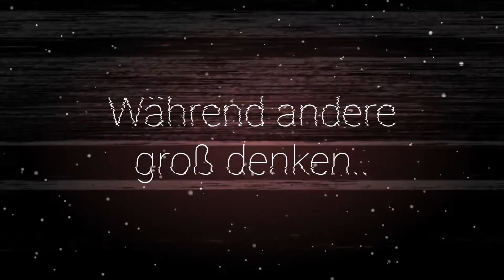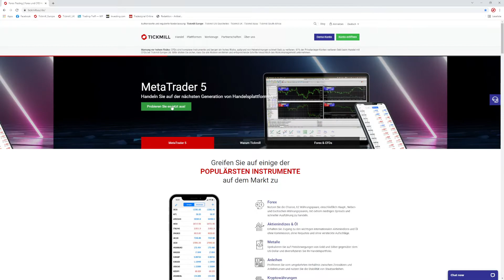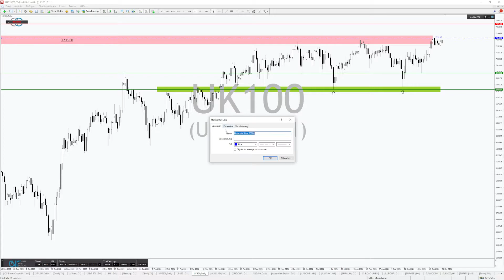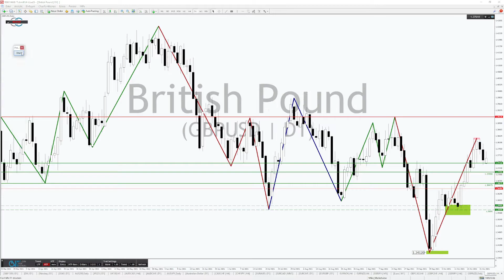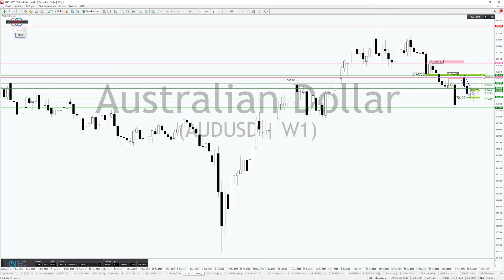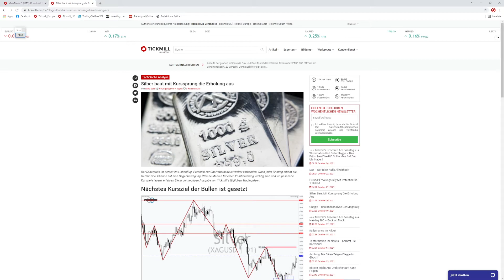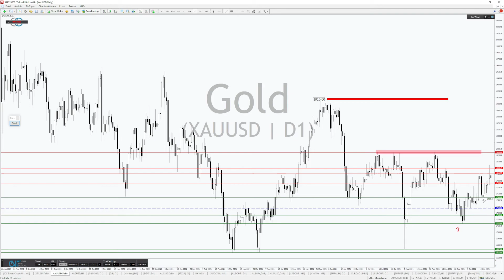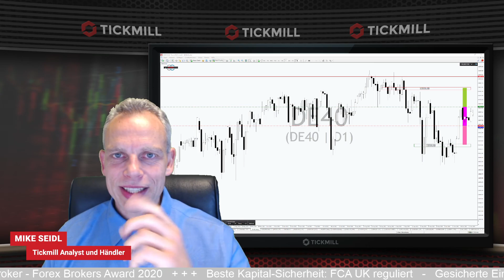W-Formation und Bullenflagge – Den britischen FTSE100 sollte man auf der Uhr haben!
Abseits der großen Indices wie Dax und Dow fristet der britische Aktienindex FTSE 100 oftmals ein Schattendasein. Zu unrecht. Denn auch hier gibt es gute Bewegungen und ordentliches Kurspotential. Zuletzt zeigte sich der Index wieder deutlich stärker und lässt weitere Kurssteigerungen erwarten. Wie Sie davon profitieren können, erfahren Sie unter anderem in der heutigen Live-Analyse mit unserem Marktexperten Mike Seidl.